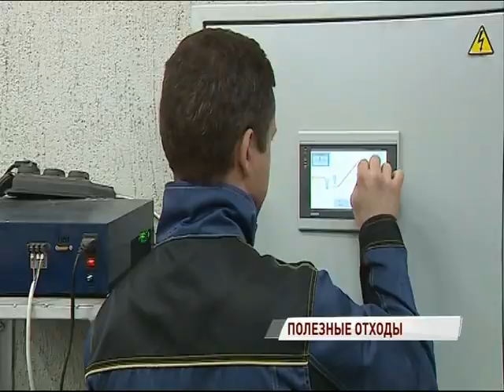В Ярославской области начали утилизировать использованные батарейки